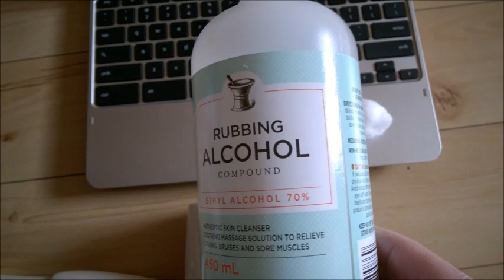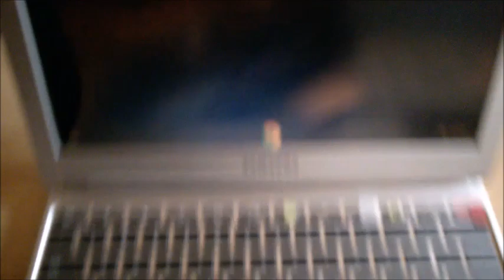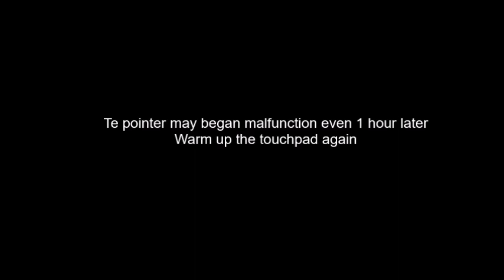Safely clean a touchpad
Also what to do when pointer is irresponsive / erratic / malfunctioning after liquid contact. Cleaning a laptop greasy/sticky touchpad